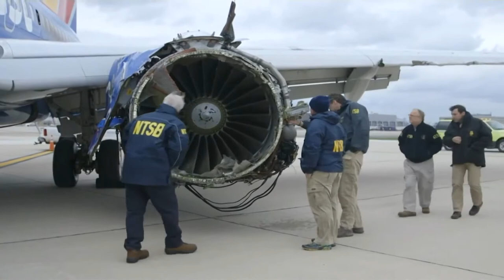17/4/2018 Boeing 737 uražený motor vyrazil okno 1 žena zemřela USA Southwest Philadelphia USA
NTSB Investigators Examine Damaged Plane
Associated Press